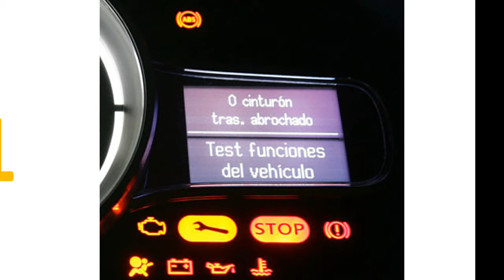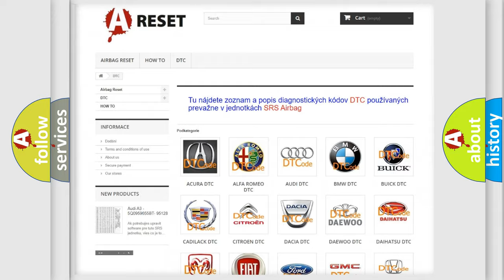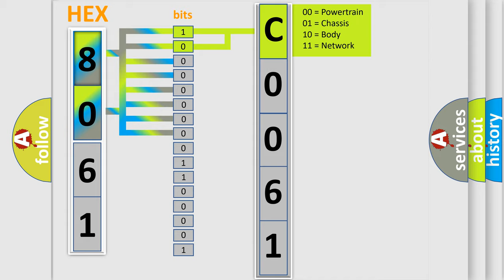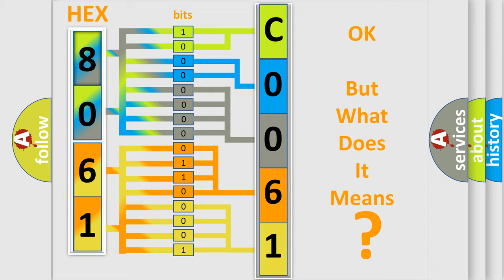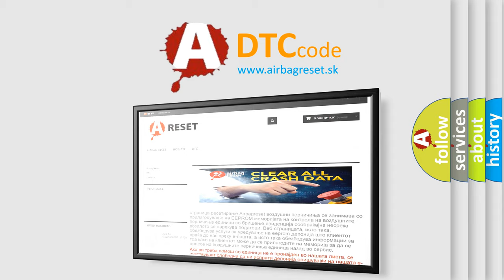DTC Jeep C0061-86 Short Explanation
Contents:
0:21 Basic DTC analysis according to OBD2 protocol standard.
1:48 Insight into programming
2:58 A diagnostically understandable description of the Diagnostic Trouble Code
3:05 Basic error definition

Make:
Jeep
Code:
C0061 86
Definition:
Lost Communication With Information Center A (DIC)
Cause:
Failure Type:
Signal Invalid